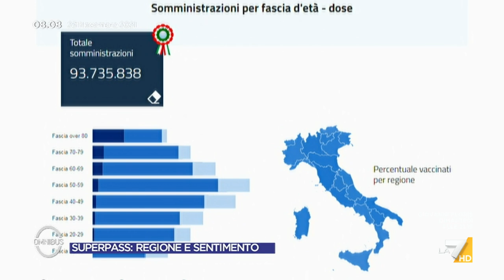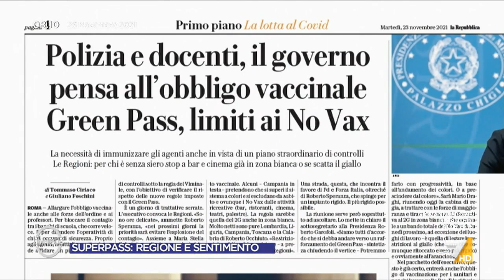Covid, tutti i numeri della pandemia con il dott. Nino Cartabellotta: "Dobbiamo accelerare con ...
Tutti i numeri dell'evoluzione della pandemia Covid con il dott. Nino Cartabellotta: "Contagi aumentati ma situazione negli ospedali sotto controllo grazie al vaccino. Dobbiamo accelerare con la terza dose"